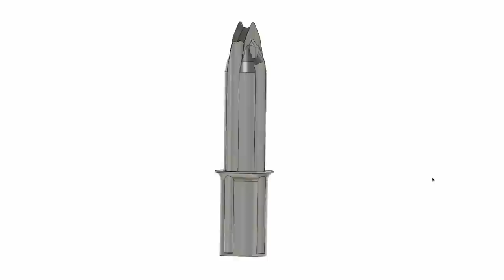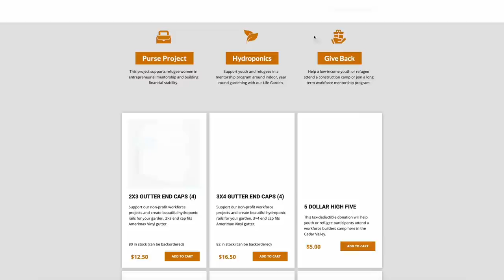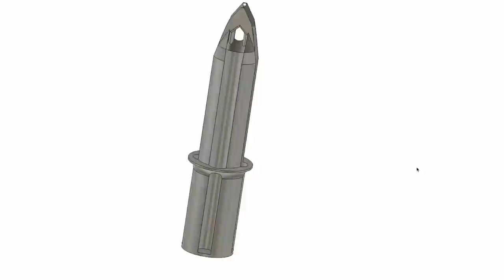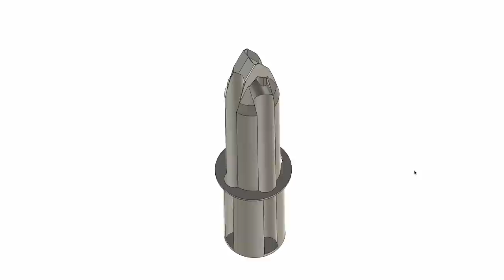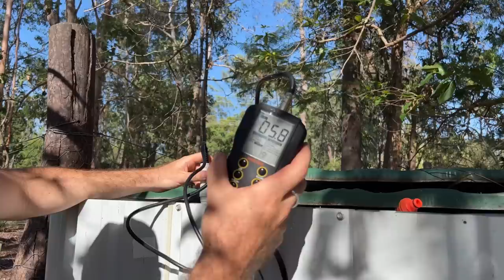The Grow Spike Hydroponic System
Hoocho builds a DIY Drought Proof Italian Style Garden with the Rain Gutter Grow system at its heart and with a brand new 3D Printable design.

Wicking Material:

Hoochos explores the worlds of Hydroponics, Aquaponics, Permaculture, Homesteading, Fermentation, Technology and DIY Builds to look at the world through a larger lens that can incorporate the best of everything into a rich and rewarding lifestyle.
Through self sufficiency we can reduce consumption and increase our hyperlocal household production.

Equipment I Recommend:
High Quality Combo PH & EC Meter:
HI9813-6 Portable pH / EC /TDS /Temperature Meter-

EC Meters:
Bluelab Truncheon EC Meter-

PH Meters:
Bluelab PH Pen:

3D Printer:
Creality Ender-3 Pro-

Wyze Cams for Plant Time-lapsing:
Wyze Cam V3-
Wyze Cam Outdoor-

Cheap Printer Filament AUS-
Vipar Spectra Website-
Amazon US
Amazon Canada

If you have personal queries about hydroponics or other matters please join me on Patreon for limited individual support or post in the Hoocho Reddit community or on the Hoocho’s facebook group and there are a lot of friendly helpful likeminded people that may have answers for you.

Happy Hydroponicing!